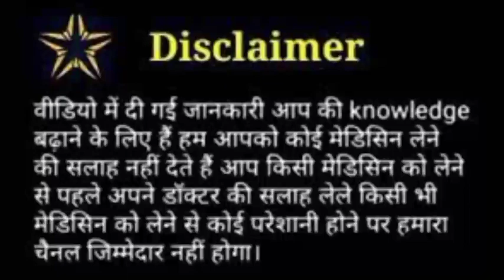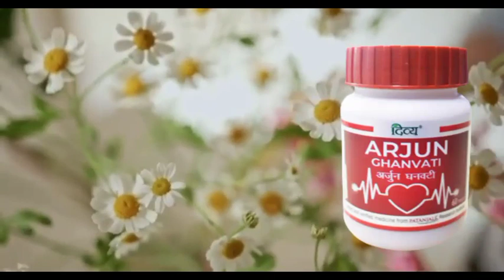Patanjali Arjun Ghanvati Honest Review |Patanjali Divya Arjun Ghanvati Uses Side Effects &Benefits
Patanjali Divya Arjun Ghanvati Tablet ke bare me jaane is video Mein complete side effect benefits kab kaise use Karen 7 Din me result kaisa rahata hai

searching keywords

Divya Arjun Ghanvati me kya hota hai
Divya Arjun Ghanvati review 2023